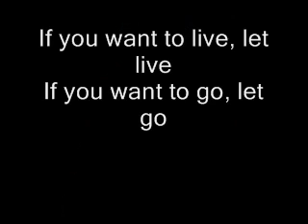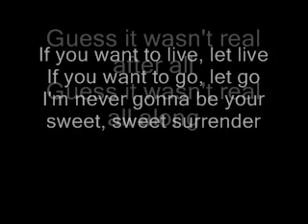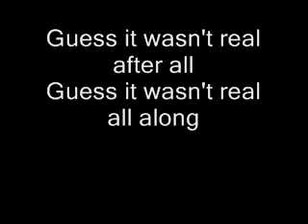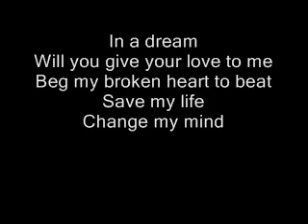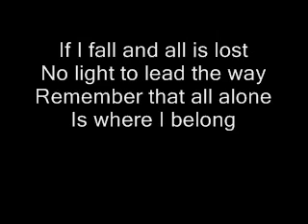evanescence - Cloud nine (lyrics)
evenescence cloud nine (lyrics)